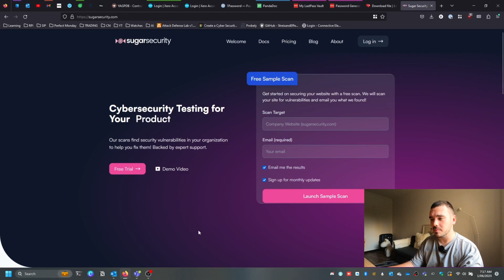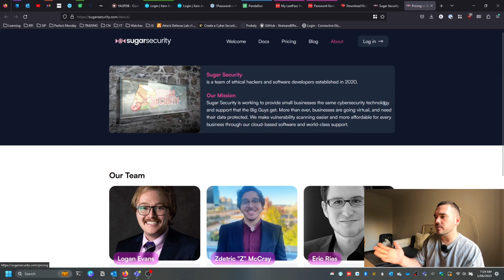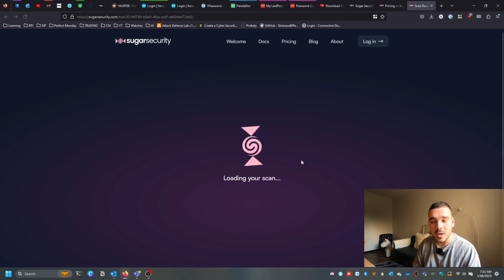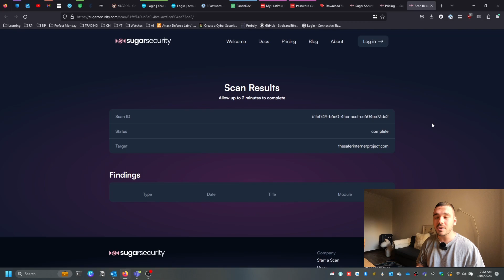Automated Web Vulnerability Scanning Is Here!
In today’s video, we take a look at sugarsecurity free website vulnerability scanning tool!

Vision: Our vision is to revolutionize the cybersecurity industry by offering affordable, sophisticated and user-friendly tools.

Mission 1 (SMBs): Our mission is to help small and medium-sized businesses (SMBs) complete their security tasks without having to worry about the technical know-how or the resources needed.

Mission (Redteams): Our mission is to empower red team professionals, from beginners to experts, with easy-to-use and sophisticated tools that enable them to conduct comprehensive security assessments.

How we help: We take a comprehensive approach to identifying vulnerabilities and weaknesses in web applications. Our cutting-edge app can identify vulnerabilities in real-time, simulate real-world attacks, scan complex applications, and provide detailed reports.

Vertical: Our tools seamlessly integrate with software development lifecycles, enabling early identification and remediation of vulnerabilities, thereby reducing costs and efforts later in the development process.